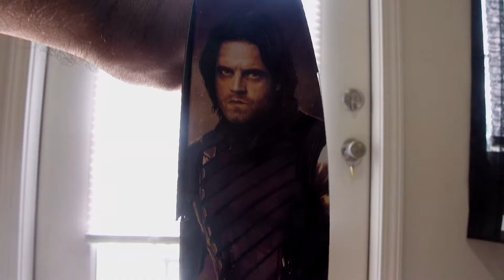Marvel Legends Avengers Infinity War two pack unboxing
Winter Soldier, Falcon
Marvel Legends